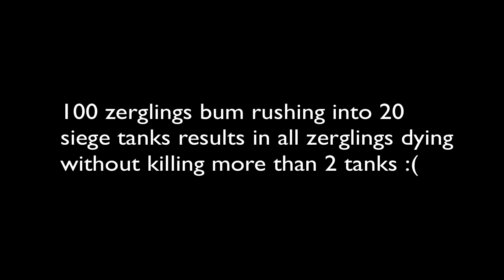Automaton 2000 Micro - Dodging Siege Tanks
100 zerglings vs 20 sieged tanks should be a meat grinder... but when the lings are controlled by the Automaton micro bot, the outcome changes :)

Automaton's stats: 100 speed zerglings vs 20 siege tanks - 19 zergling survivors and all tanks dead.
Mean APM: 8000

Song: The Root of All Evil - Dream Theater

Please note that this is not a 3rd party program - all the code was written in Blizzard's World Editor.